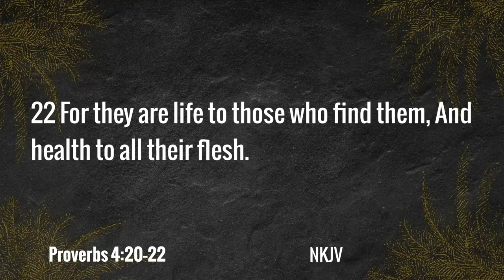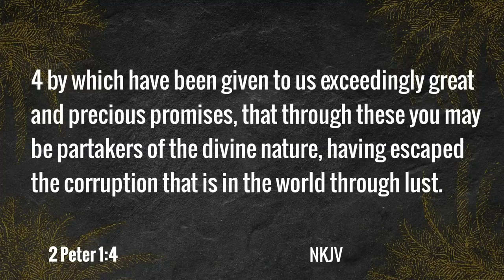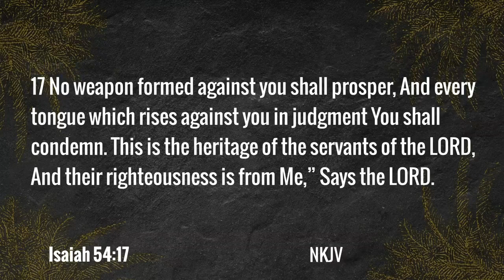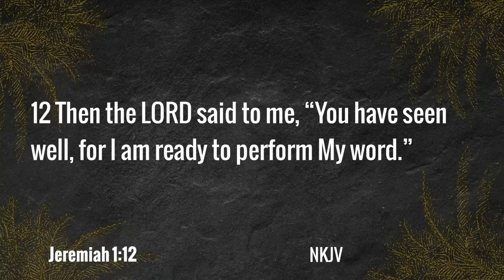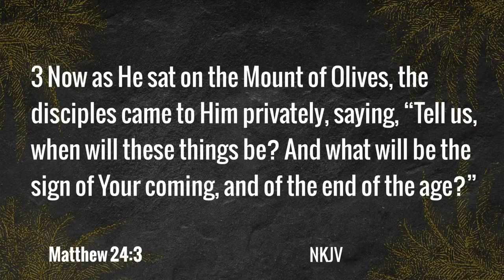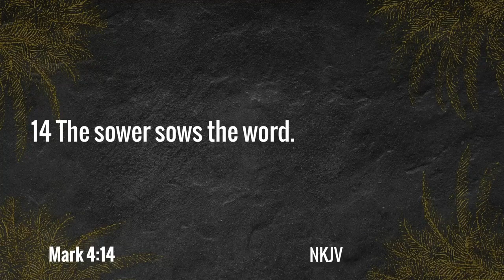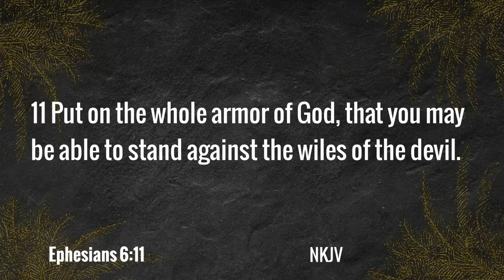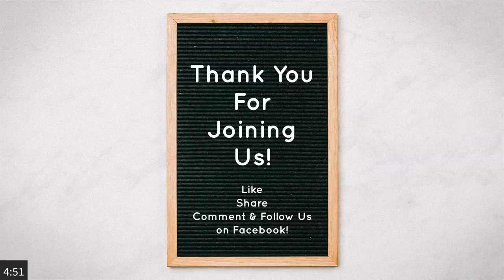2021-02-28 “HOW TO FOCUS UNTO GOD” (Part 2) Commission For Christ Fellowship (CFCF) Sunday Service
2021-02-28 “HOW TO FOCUS UNTO GOD” (Part 2)

Commission For Christ Fellowship (CFCF) Sunday Service Online

20 My son, give attention to my words;
Incline your ear to my sayings.
21 Do not let them depart from your eyes;
Keep them in the midst of your heart;
22 For they are life to those who find them,
And health to all their flesh. - Proverbs 4:20-22 NKJV